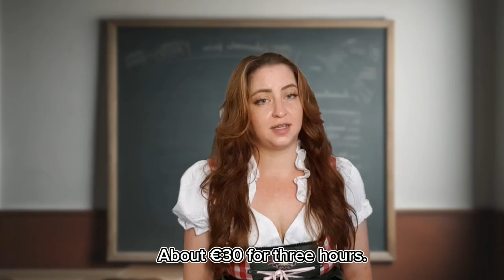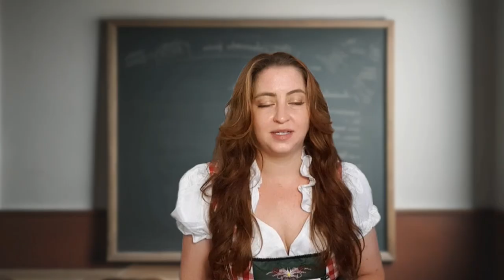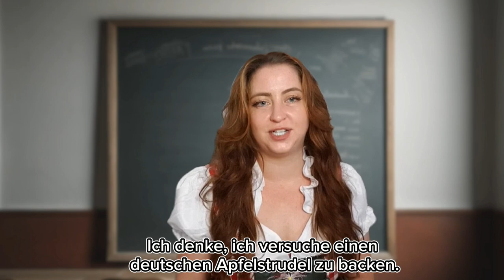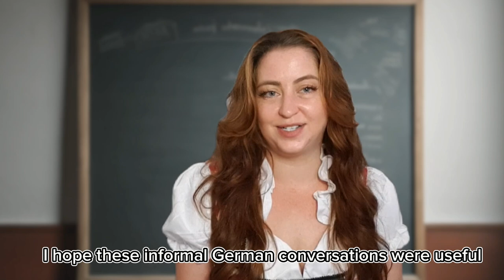Informal German Conversation Practice: Weekend Activities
Get started speaking German! Learn some of the most basic German phrases to use when enjoying the weekend in Germany. Practice understanding past and future plans while learning about German culture.

Practice speaking along or test your German listening comprehension. Learn to ask and answer questions using the informal "you" or "du." This video is perfect for A1 and A2 beginning German.

Get more German lessons at